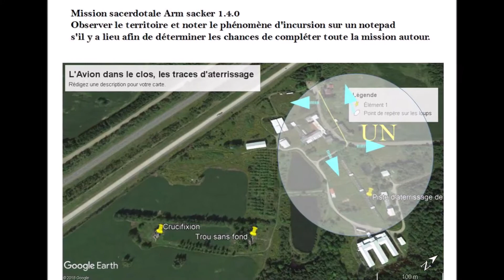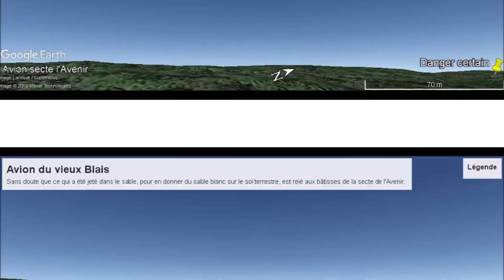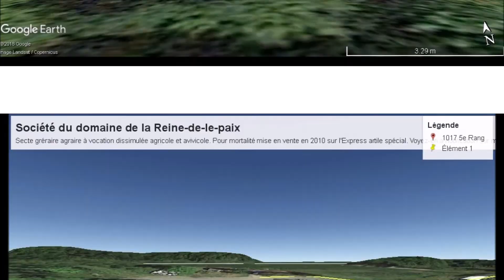Mission sacerdotale 1.4 Société Reine-de-la-paix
Un site de culte profane d'une secte aux environs de la ville de Drummondville où les membres de la secte (Steeve Boivin et Martin Laplume) ainsi que le père Blais allaient pour s'approvisionner en enfants par leurs kidnappings fréquents un site où des disparitions doivent être résoutes. L'avion servait à camoufler le tout.